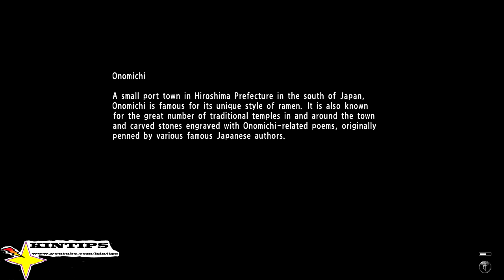Kintips Lets Play Yakuza 6 The Song of Life Xbox Series X XSX SEGA part 9